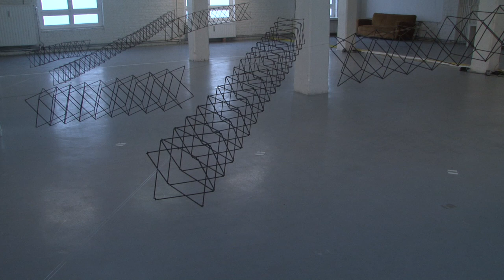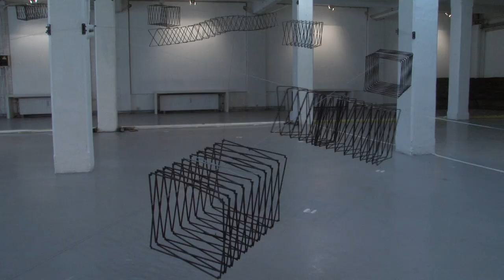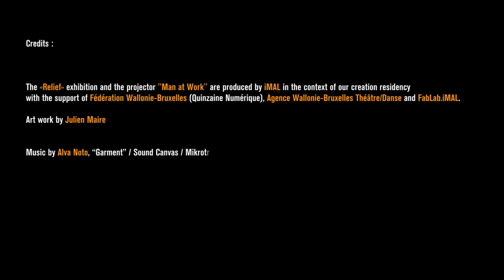«Relief» - an exhibition by Julien Maire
Stereolithographic projections & Expansion/Contraction sculptures
Media Archaeology is a new science. It's not studying the history of cinematograph and gramophone, but how our perception of the world is transformed through the camera lens and the speaker. The audiovisual is like a soundtrack, a visual tracking shot moving in parallel to us; pictures and sound are visual fictions that moved away from reality, but disrupt and influence our relation to reality.

In French, "3D cinema" was also called "relief cinema" (relief as in "relief map" or "bas-relief"). The term went out of style when we were forced to admit that "relief cinema" didn't exist. "Relief" evokes materiality, while "3D" is commonly understood as a mathematical and computational concept. Julien's stereolithographic projector is indeed a conceptual game around 3d cinema, this old myth recently arrived in theaters and tv consumer technologies. He proposes his 3d cinema which generates a unique quality of image with a real depth of field.
The projector 1.0 (titled "Man at Work") uses a 3d printed film designed by the artist and shows an endless animation of a man digging in the ground accumulating the earth on a heap: substracting and adding, as in new and old fabrication technologies.

Through expanding & contracting pieces, and stereolithographic projections, Julien Maire's installations indirectly address new technologies, media archaeology and manipulate fiction.

For more than 10 years, Julien Maire has mastered and used in unexpected ways advanced technologies such as CNC mills, laser cutters, precision optics, etc. Today, 3D printers are naturally also part of his toolbox.

For these two new pieces, Julien designed and built all original parts: his 3d printed film, the projector and sculpture mechanisms and components using the whole range of machines available at Fablab.iMAL, from Ultimaker and Mendel DIY printers to the laser-based Form1 3D printer for the film 3d frames.

About Julien Maire
Graduated from the Academy of Fine Arts Metz, Julien MAIRE is a French new media artist with impressive works such as Exploding Camera, Low Res Cinema, Demi-Pas.

Since the mid-1990s, he has worked between performance art, media installations and cinema to produce live performative works that are hybrids of genres and media, exploring the physicalities of the moving image.

Julien was invited by iMAL in 2004, 2010 and 2012, and is now permanent resident, installing his workplace at FabLab.iMAL where he is one of the managers.

Julien Maire Creates Unique 3D Animated Cinema Using 3D Printed Objects in Place of Film, 3dprint.com (8 Oct. 2014)
Artist Uses 85 3D Printed Figurines To Create A Film Without Any Film, The Creators Project (14 Oct. 2014)
3D printing creates film without film, CNET (14 Oct 2014)
This Animation Is Truly 3D Because It's Made on 3D-Printed Film, Motherboard (15 Oct 2014)
'Relief' alia antiga técnica cinematográfica com a impressão 3D, pcguia.pt (15 Oct 2014)
Artist 3D Prints Animated Film without Film, 3dprintingindustry.com (15 Oct 2014)
Artist combines traditional film with 3D printing, tctmagazine.com (16 Oct. 2014)
French artist uses 85 3D printed figurines to create a film without film, 3ders.org (17 Oct. 2014)
3Dプリンターでアニメーションを作るもうひとつの方法, monogocoro.jp (17 Oct. 2014)
Creating a 2D Film with 3D Printed Frames, hackaday.com (18 Oct. 2014)
Le folioscope 3D, canoe.ca (19 Oct. 2014)
艺术家3D打印制作无胶片电影 你值得一看, pconline.com.cn (20 Oct. 2014)
Julien Maire réinvente le cinéma «Relief», en stéréolithographie, makery.info (21 Oct. 2014)
Impressora 3D é utilizada para criar uma nova técnica cinematográfica, techtudo.com.br
Julien maire uses 3d printer to create a film without any film, artfucksme.com (24 Oct. 2014)
Julien Maire Is The First Person Ever To Make A Film Without Film, beautifuldecay.com (27 Oct. 2014)
L'artiste français Julien Maire intègre l'impression 3D dans sa dernière création, 3dnatives.com (27 Oct. 2014)
Relief, Prosthetic Knowledge (30 Oct. 2014)
Julien Maire, retour dans le futur du cinéma en relief, Libération (15 Nov. 2014)
This Movie’s Film Reel Is Actually a Conveyor Belt of 3-D Printed Figurines, Wired (19 Nov.2014)